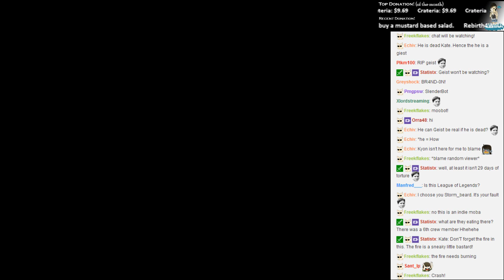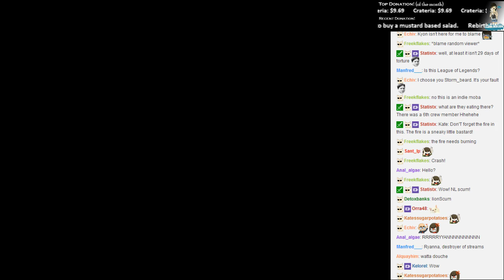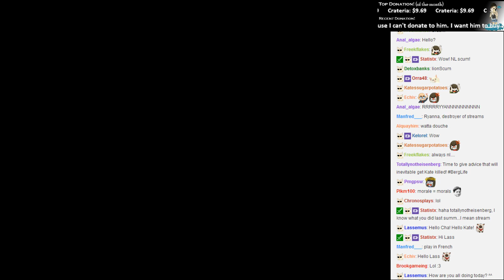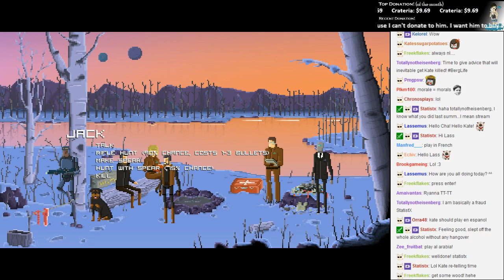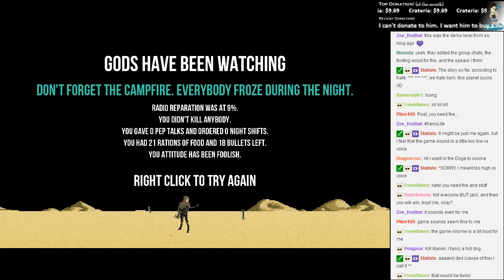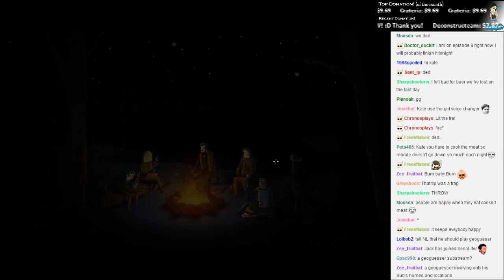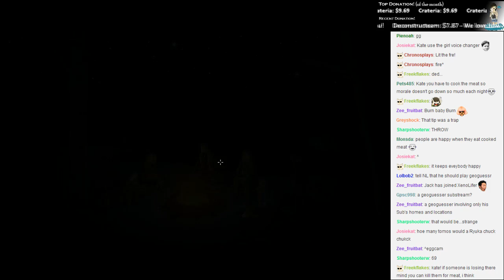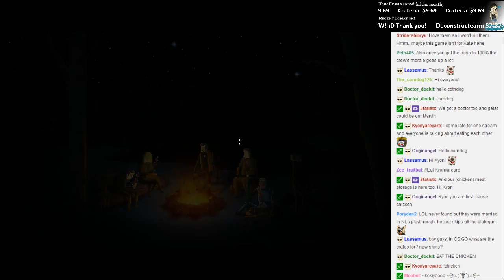Kate Live!- Gods Will Be Watching [Chapter 4-1]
The start of the new chapter of Gods Will Be Watching!